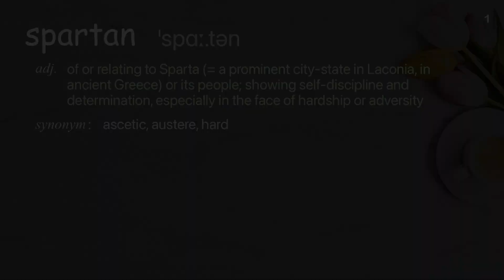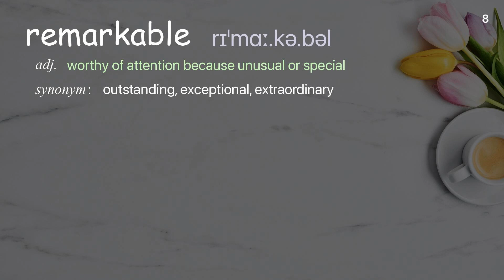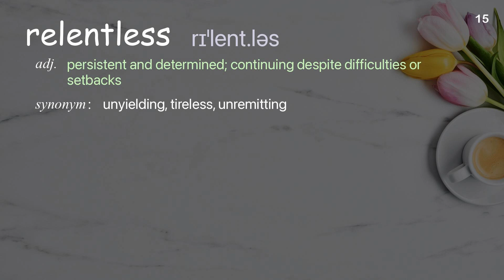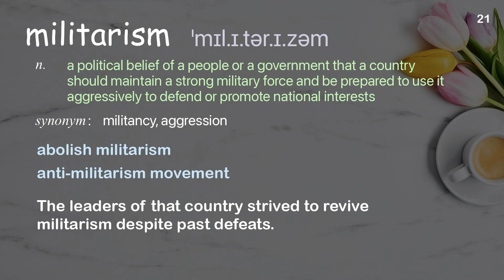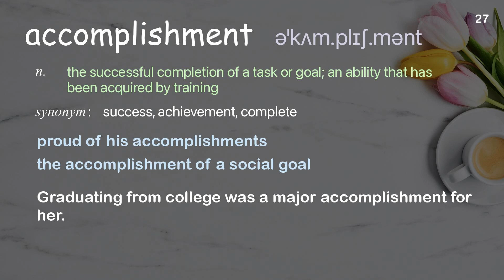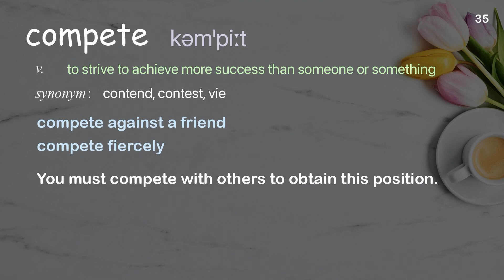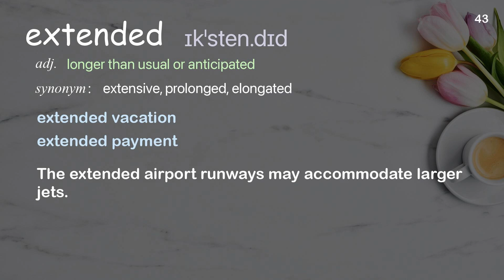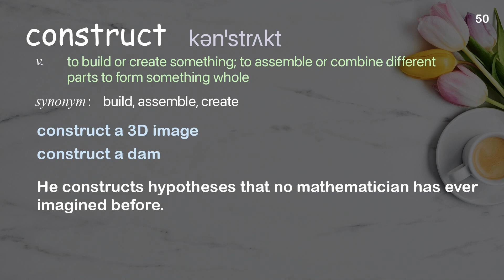50 Academic Words Ref from "The Intellectual Devotional: Week 3 Day 1, Sparta vs. Athens"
■PLEASE NOTE

■Reference Source (You can purchase the original book from here)